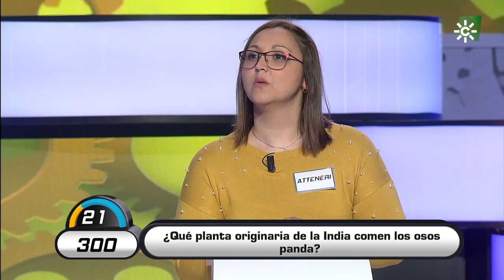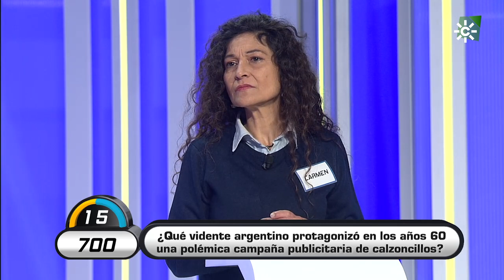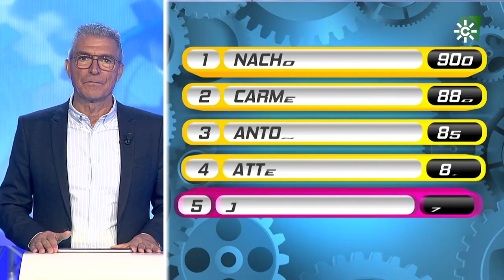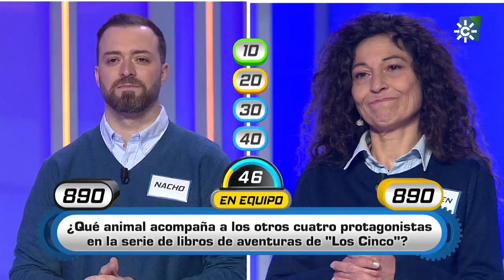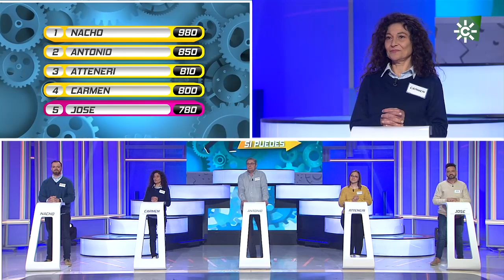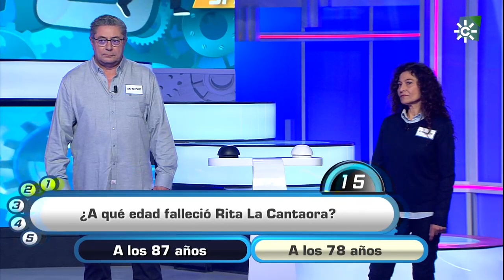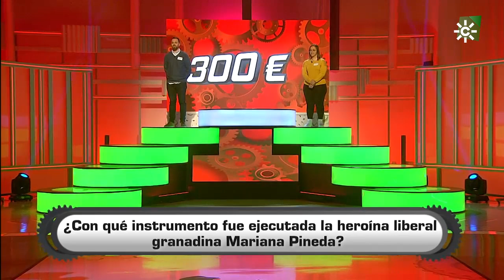Atrápame si puedes | Programa 184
Programa concurso en el que cinco andaluces llegados de distintas provincias se enfrentan a las preguntas de Manolo Sarria.